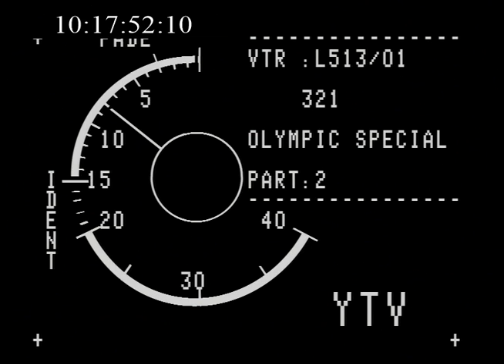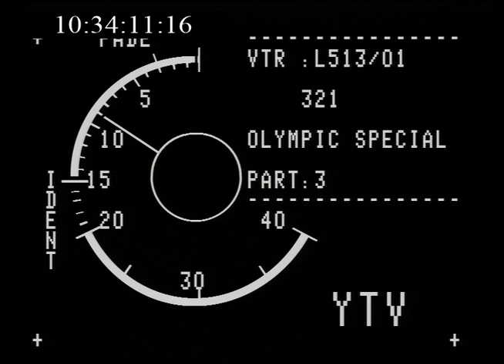3-2-1 - Olympic Special (1988)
Quiz and Variety Show hosted by Ted Rogers. Appearing on this Olympic Games themed programme as guests are Grace Kennedy, Stutz Bear Cats, Scott Fitzgerald, Andrew O'Connor and Wolfgang Bartschelly. Lynda Lee Lewis is the hostess.